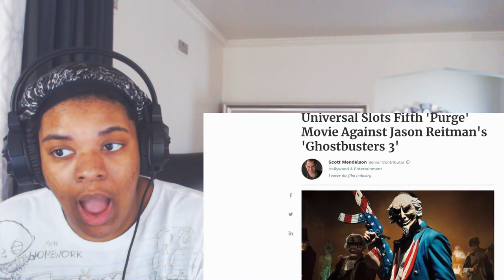Purge 5 CONFIRMED REACTION?!?!